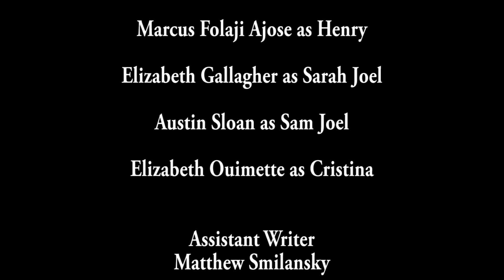"Subject 1" 2014 L.A. 48 Hour Film Festival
2014 Los Angeles 48 Hour Film Project

GENRE:
SCI-FI

PREMISE:
The year is 2056, and Henry is part of an experiment unlike any other when he takes a pill, provided by scientists, Sam and Sarah Joel (brother & sister) that takes him to a dream-like world where his experiences are just as real as any he's had before.

REQUIRED ELEMENTS:
CHARACTER: SAM or SARAH, an EXPERT
PROP: A NAPKIN
LINE OF DIALOGUE: "That's what I'm talking about."

TEAM:
EVANTURE FILMS

We decided to  go for a modern twilight zone like plot.

Original Score by Danny Goor